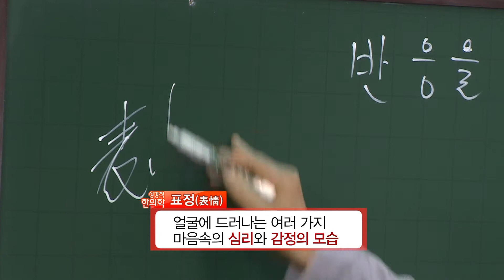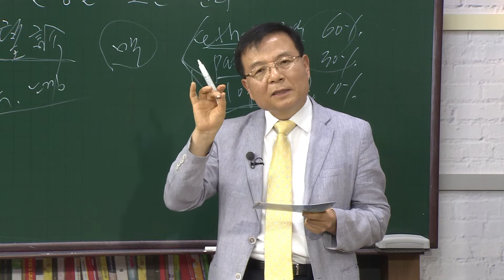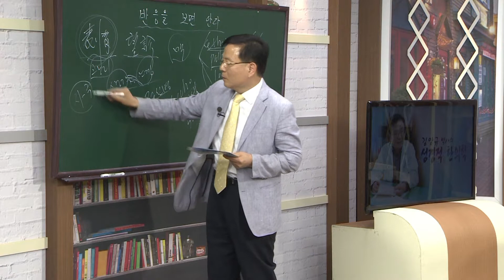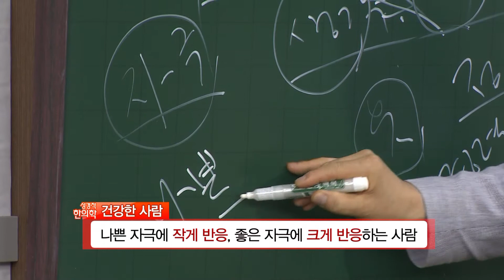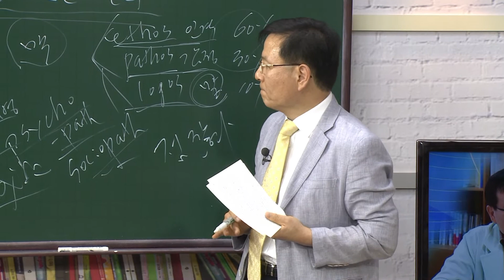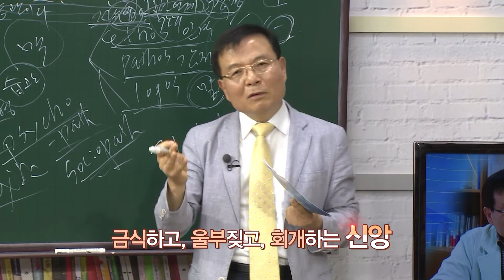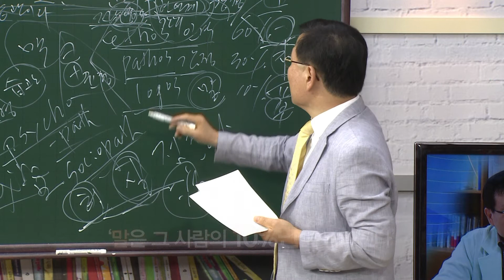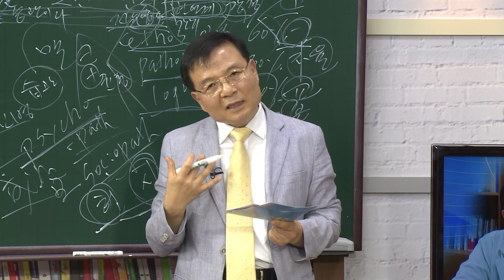김양규 박사의 성경적 한의학 147회_반응을 보면 안다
GoodTV 특강_김양규 박사의 성경적 한의학 147회_
반응을 보면 안다
(김양규 한의원 원장_김양규)